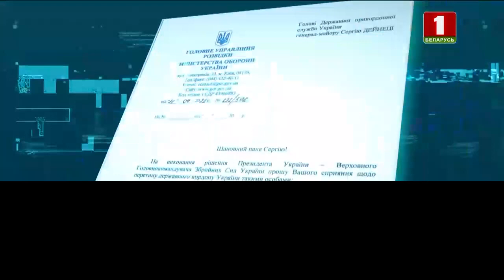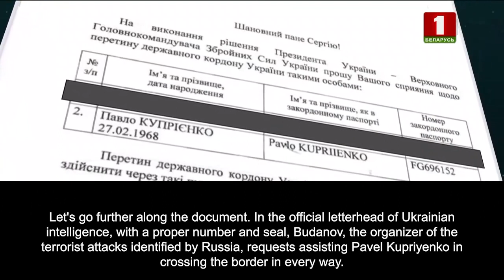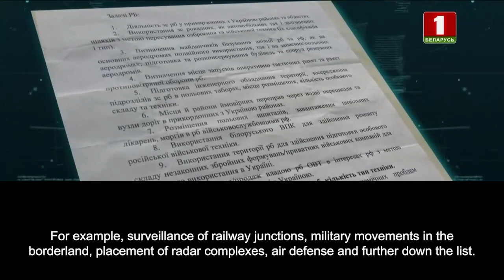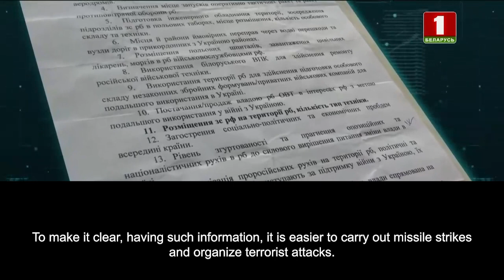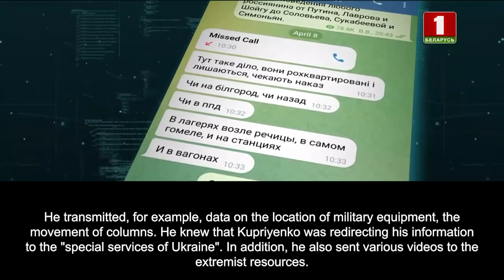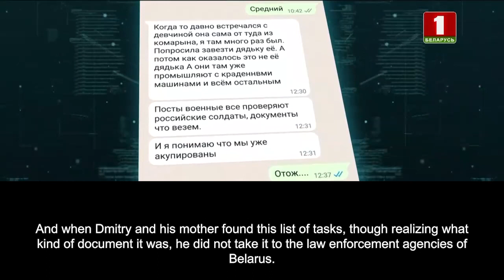Ukraine’s military intelligence suppressed in Belarus — details of espionage scandal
A citizen of Ukraine engaged in business in our country, came with a long list of tasks from the military intelligence. However, it also contained tasks related to socio-political tasks. In addition, the agent had a document under the personal signature of the head of the military intelligence of Ukraine Kirill Budanov.  Russia accuses him now of organizing terrorist attacks.

From the interrogation record:
— If we offer you to go to Belarus to collect some information?
— I don't care, I'm in Ukraine. But comrade Colonel may not like these videos. Who did he mean by comrade Colonel? - Our President.
Number of troops? Branches of the armed forces? Kind of military hardware?

But first things first. We are gonna show to you a very interesting document. Let's start with the signature:  Kirill Budanov, Head of the Military Intelligence Agency of Ukraine. The man who was officially named the organizer of the Crimean Bridge explosion.